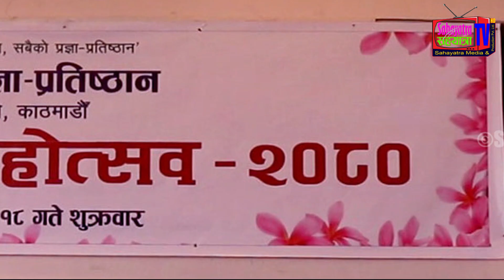तिम्रा यादहरूले | Bidhya Nirdosh Pahadi | गजल | प्रज्ञा गजल महाेत्सव २०८० | Sahayatra TV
नेपाल प्रज्ञा प्रतिष्ठान द्धारा आयाेजित 'प्रज्ञा गजल महाेत्सव २०८०' सम्पन्न भयाे । उक्त कार्यक्रममा गजलहरू वाचन भएका थिए ।

प्रस्तुत छ गजलकार बिद्या निर्दाेष पहाडी ज्यूले वाचान गर्नु भएकाे गजलकाे भिडियाे यहाँहरूकाे लागि ।